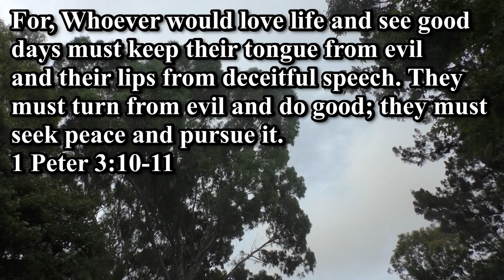1 Peter 3;10 11